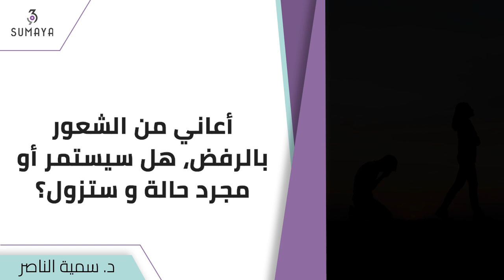د.سمية الناصر | أعاني من الشعور بالرفض هل سيستمر أو مجرد حالة وستزول؟